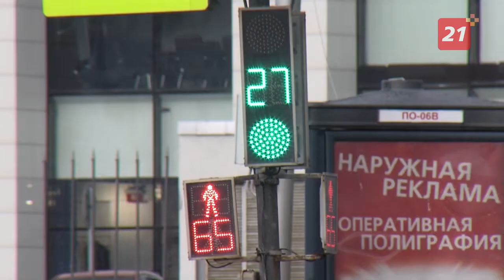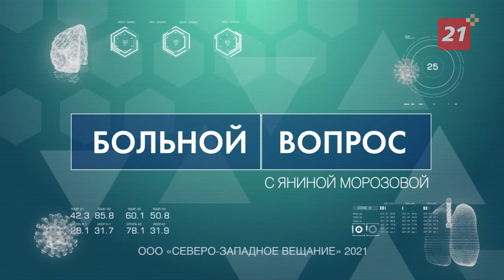Больной вопрос: про зрение весной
Как повлияло удаленное обучение на зрение школьников? Можно ли избавиться от очков? Есть ли волшебный витамин для глаз? Почему именно в весенние месяцы может развиться косоглазие?